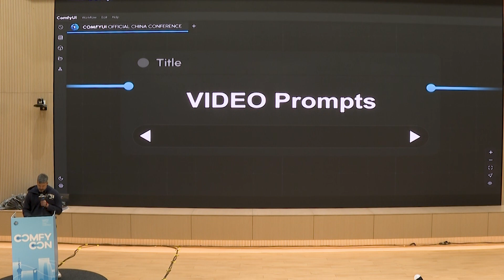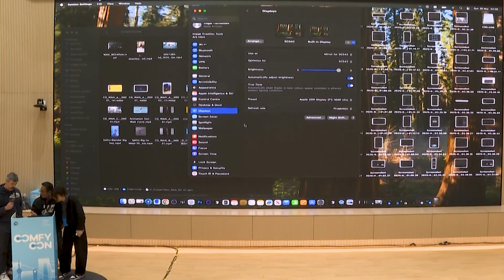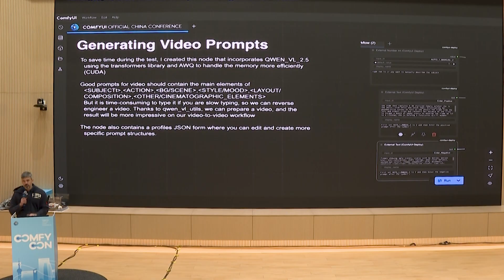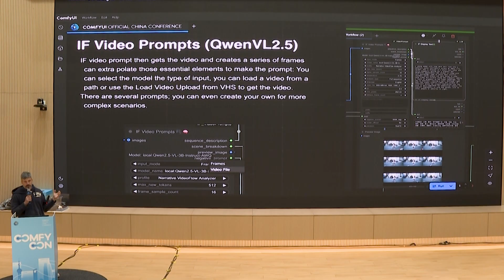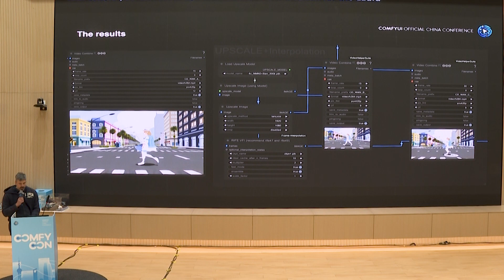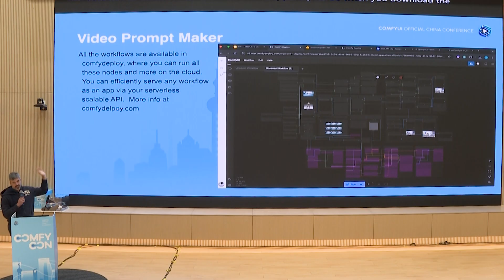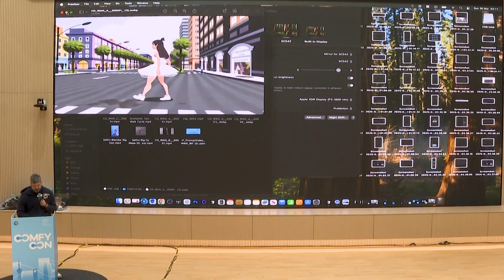ComfyConShanghai-219 ImpactFrames: Wan Video Workflow with Custom Nodes - Lightning Round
[ComfyConShanghai Official Playback] 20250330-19 ImpactFrames: Wan Video Workflow with Custom Nodes - Lightning Round

During the Lightning Round at ComfyCon Shanghai, ImpactFrames took the stage to unveil an innovative video workflow utilizing custom nodes. This platform focuses on the Wan video series and was a highlight of the event due to its groundbreaking approach to video creation and editing.

In his presentation, ImpactFrames demonstrated how custom nodes could revolutionize video workflows, offering a more streamlined and efficient method for content creators. The focus was on integrating these nodes into existing systems to enhance productivity and creativity. Attendees were shown how these nodes could be customized to fit specific project needs, leading to more personalized and dynamic video production. The demonstration highlighted the potential for these tools to simplify complex editing tasks, reduce production times, and enhance overall video quality. ImpactFrames emphasized the ease with which these custom nodes could be adopted by both novices and experienced professionals, making it an accessible solution for the wider creative community. Additionally, they showcased examples of projects that had successfully implemented these nodes, illustrating tangible benefits such as increased workflow efficiency and improved final outputs. The audience left with a clear understanding of how this technology might influence future video production practices.

This summary is generated by AI based on video content and does not fully represent the views of ComfyOrg or participants. For complete information, please refer to the video.